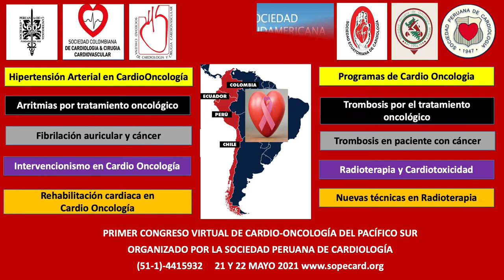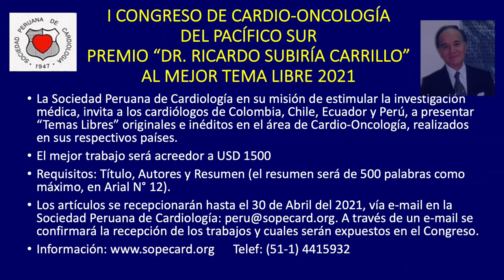Primer Congreso de Cardio-Oncología del Pacífico Sur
Primer Congreso de Cardio-Oncología del Pacífico Sur,  el cual será virtual y se llevará a cabo el viernes 21 y sábado 22 de Mayo del 2021.